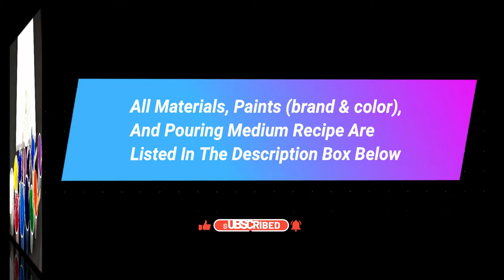Fluid Art - Psychedelic Jellyfish?? Acrylic Pouring With 12 Colors Over A Hair Stopper Drain Cover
Step by step instruction to create fluid art.This is a great acrylic pouring technique for beginners.

In this Video, I use 12 colors poured over a Hair Stopper cover for a shower drain. The result is quite interesting, I think it looks like a Psychedelic Jellyfish, or a Mushroom Cap? Let me know what you think.

Materials Used...

• Hair Stopper for a Shower Drain

• 12X12 Inch Stretched Canvas

• Paints Used (brand & color)
       Artist's Loft Flow Acrylic;
         Black, White, Red, Yellow, Blue, & Green
       Master's Touch;
        Cobalt Blue, UltraMarine, Violet, Orange, Sky Blue, Purple, Light Purple

• All Paint Is Mixed 2 Parts Floetrol
   To 1 Part Paint
     (water added as needed)

If you would like to purchase any of my creations, please visit my Etsy shop.

Use this Video as a tutorial, create your own work of Art and post your pics on my Facebook . I can’t wait to see all of your creations. Follow along step by step and make your very own beautiful creation.

If you would like to donate to help me continue to be able to create these tutorials, you can do so at my PayPal. Any help is greatly appreciated. Anyone who donates will receive a recognition in a video.